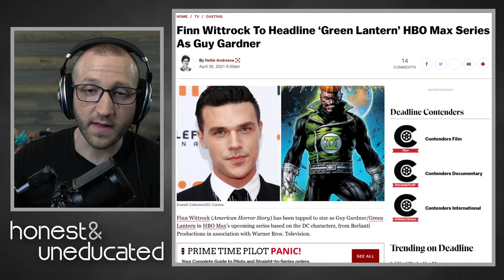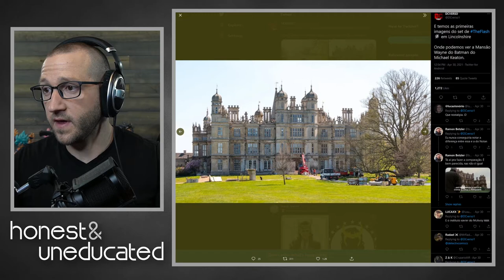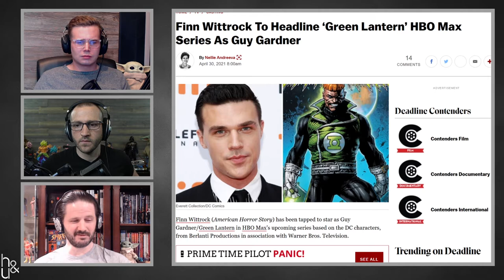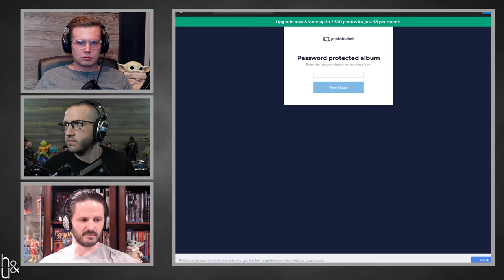Green Lantern Series Finds It's Guy Gardner in Finn Wittrock - Wayne Manor Set Photos | H&U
Additional topics Rob, Rik and Jon discussed:
 - Jon's thoughts on Mortal Kombat.
 - What to expect from DC Fandome 2021.
 - Green Lantern cast's Guy Gardner and 89 Batman Wayne Manor set photos from The Flash movie.
 - Hawkeye & Kamala Khan get "comic accurate" costumes for Disney+ Series.
 - Darth Revan set to appear in the Acolyte series & KOTOR series?
 - Invincible Season 1 spoiler discussion & review.
 - and more!

Schedule:
 - Honest and Uneducated (H&U) on Mondays.
 - Collectible Review on Wednesdays.
 - Live stream on Fridays (and sometimes Saturdays and Sundays).